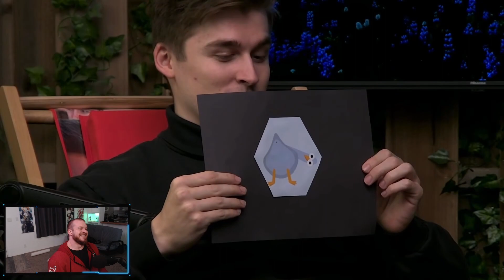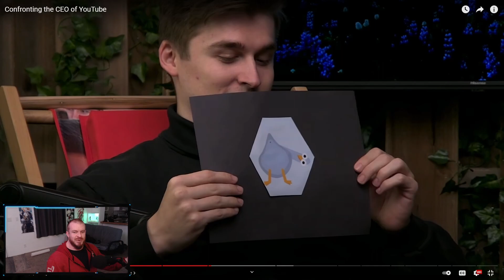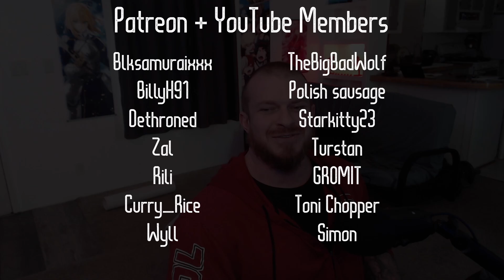YouTube CEO Interview Highlights & Discussion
My setup gear for making all my videos:

Logitech G502 Hero Mouse
Logitech C920 Webcam
Blue Yeti USB Mic
Elgato Mic Arm LP
Ring Light
Camera & Light Mount
Open Back Headphones
Monitor 1
Monitor 2
Monitor Stand
Titan Adjustable Desk Stand
Corsair 5000D Airflower Case
AMD 5900X CPU
Kraken X63 AIO
RTX 2070 Super
Corsair Vengeance LPX 3600mgz 32gb (4x8 bc Ryzen likes it)
T-Force 1TB nvme m.2
PNY 500gb ssd
PNY 1tb ssd
Black/Grey PSU extensions
I use an outdated mobo not worth linking, needs an upgrade.